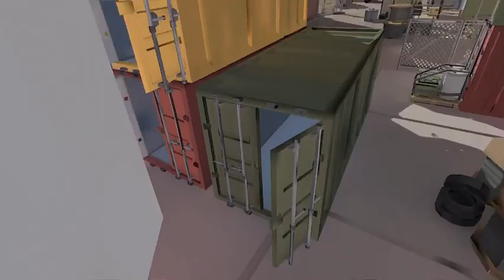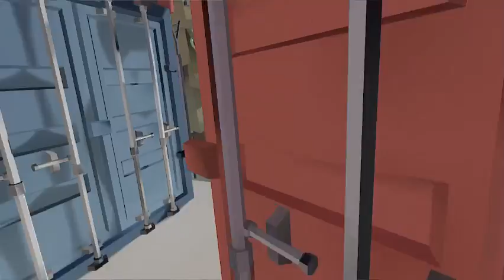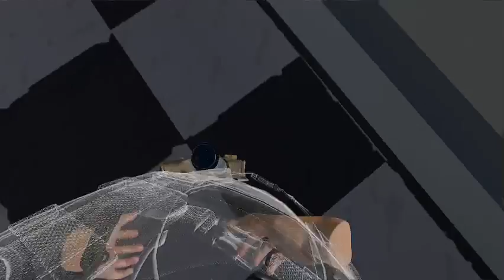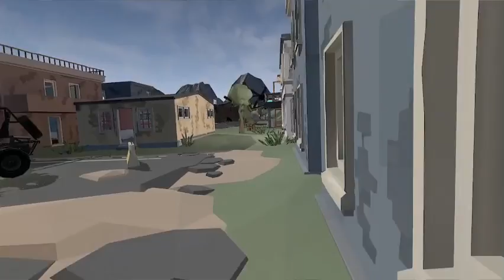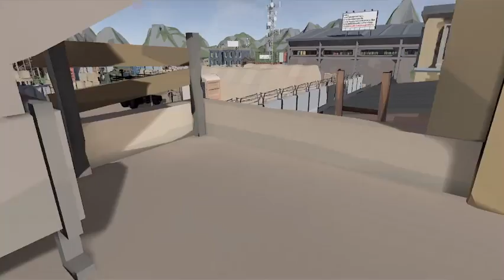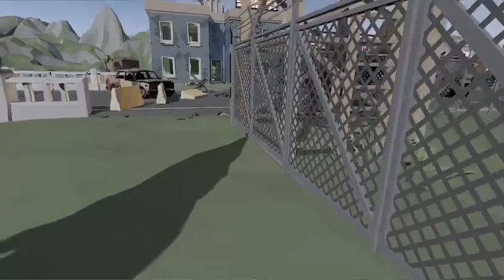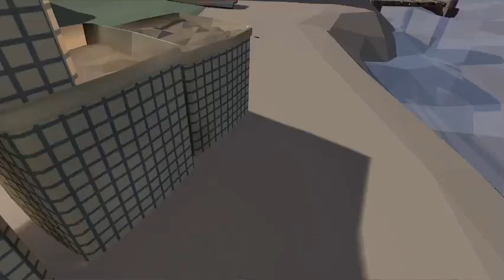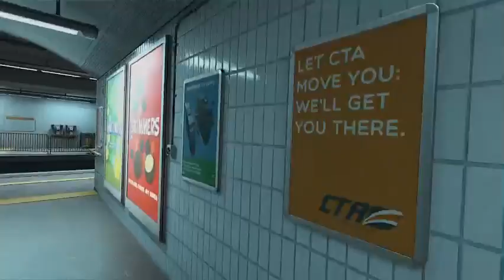Starting a business in Pavlov